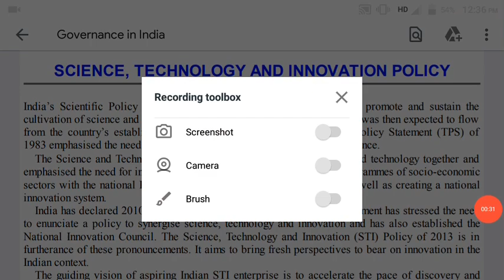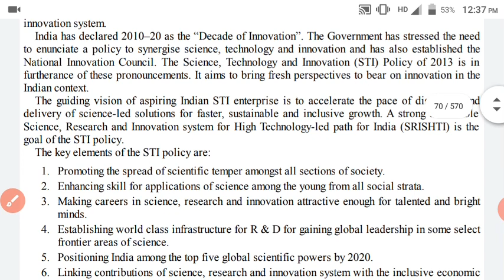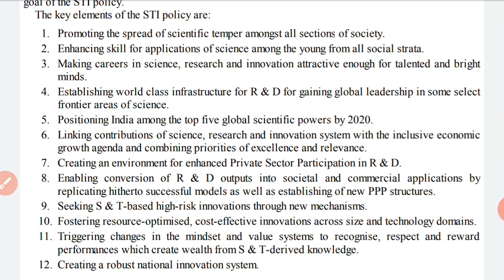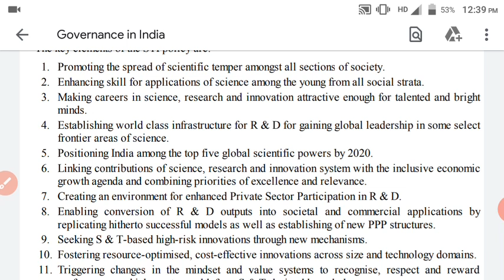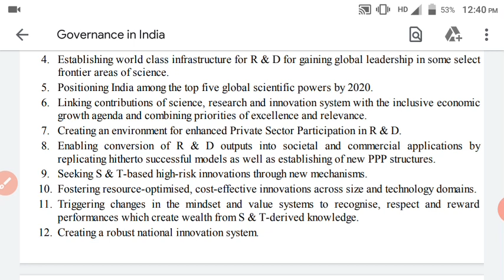Science, technology and innovation policy 1958||विज्ञान, प्रौद्योगिकी और नवाचार || kamalapati padhi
Facebook India’s Scientific Policy Resolution (SPR) of 1958 resolved to foster, promote and sustain the
cultivation of science and scientific research in all its aspects. Technology was then expected to flow
from the country’s established science infrastructure. The Technology Policy Statement (TPS) of
1983 emphasised the need to attain technological competence and self-reliance.
The Science and Technology Policy (STP) of 2003 brought science and technology together and
emphasised the need for investment in R & D. It called for integrating programmes of socio-economic
sectors with the national R & D system to address national problems as well as creating a national
innovation system.
India has declared 2010–20 as the “Decade of Innovation”. The Government has stressed the need
to enunciate a policy to synergise science, technology and innovation and has also established the
National Innovation Council. The Science, Technology and Innovation (STI) Policy of 2013 is in
furtherance of these pronouncements. It aims to bring fresh perspectives to bear on innovation in the
Indian context.
The guiding vision of aspiring Indian STI enterprise is to accelerate the pace of discovery and
delivery of science-led solutions for faster, sustainable and inclusive growth. A strong and viable
Science, Research and Innovation system for High Technology-led path for India (SRISHTI) is the
goal of the STI policy.
The key elements of the STI policy are:
Promoting the spread of scientific temper amongst all sections of society.
Enhancing skill for applications of science among the young from all social strata.
Making careers in science, research and innovation attractive enough for talented and bright
minds.
Establishing world class infrastructure for R & D for gaining global leadership in some select
frontier areas of science.
Positioning India among the top five global scientific powers by 2020.
Linking contributions of science, research and innovation system with the inclusive economic
growth agenda and combining priorities of excellence and relevance.
Creating an environment for enhanced Private Sector Participation in R & D.
Enabling conversion of R & D outputs into societal and commercial applications by
replicating hitherto successful models as well as establishing of new PPP structures.
Seeking S & T-based high-risk innovations through new mechanisms.
Fostering resource-optimised, cost-effective innovations across size and technology domains.
Triggering changes in the mindset and value systems to recognise, respect and reward
performances which create wealth from S & T-derived knowledge.
Creating a robust national innovation system.